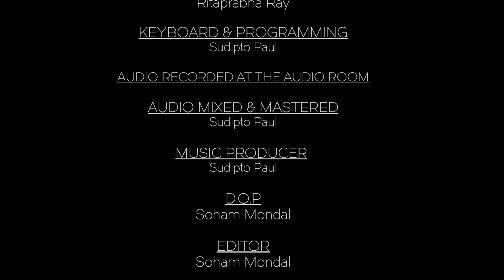Tumi Robe Nirobe | Anny Ahmed | Sudipto Paul | Endeavouring Tagore | Tagore Song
"Music fills the infinite between two souls"- Kobiguru..

Endeavouring Tagore is one upcoming Rabindra Sangeet album which is based on AMBIENT sound-scape along with Kabiguru's notes from 'Chinnopotro'.This project is done by Sudipto Paul and Anny Ahmed. It is a complete research work & the arrangements are done by Sudipto paul...Sudipto Paul is one of the eminent keyboardist/Music programmer of Kolkata music circuit associated with the bands like PotaR Morudyyan,Rigmov,Sidhu and the Journey,Bonny Chakroborty Live,Anny Ahmed live and A Dot in The Sky..

Anny Ahmed associated with the bands like A Dot in The Sky, Kolkata Videos Live, Bandobees,Anny Ahmed Live etc... Beside being associated with bands she has started her musical journey as a solo singer after winning one singing reality contest at Fever 104 FM,Kolkata show called Ticket To Tollywood,Season 1in the year 2014..

Many eminent artists have  collaborated in this album, like Upal Sengupta(Chandrabindoo), Gaurab Chatterjee ,Gaboo(Lakkhichara) , Rudraneel Chowdhury(The Missing Link),Kunal Biswas(Fakira), Ritaprabha Ray (Ex Cactus-PotaR moruddyan),Prasun Bhattachary (M-Sonic)...

''Endeavouring Tagore-A Musical Presentation by Anny Ahmed and Sudipto Paul,'' is not just a Rabindra sangeet album...it's our research,love and devotion towards Kobiguru...To know the unknown...To know him more and more...The notes from Chinnopotro are the added flavour in this album recited by Anny Ahmed and Upal Sengupta.

Song - Tumi Robe Nirobe
Album - Endeavouring Tagore
Directed By - Soham
Vocal & Reciter - Anny Ahmed
Guitar - Ritaprabha Ray
Keyboard & Programming - Sudipto Paul
Audio Recorded At The Audio Room
Audio Mixed & Mastered - Sudipto Paul
Music Producer - Sudipto Paul
DOP - Soham Mondal
Editor - Soham Mondal
Color Grading - Debojyoti Koley
Make Up & Styling - Sritama Mondal
Fashion Designing - Sritama Mondal
Video Concept - Anny Ahmed

Set “Tumi Robe Nirobe” as your Caller Tune
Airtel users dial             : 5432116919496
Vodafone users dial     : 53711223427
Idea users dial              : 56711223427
BSNL (South & East)   : SMS BT 11223427 to 56700

Jio                     : LIVE

Category